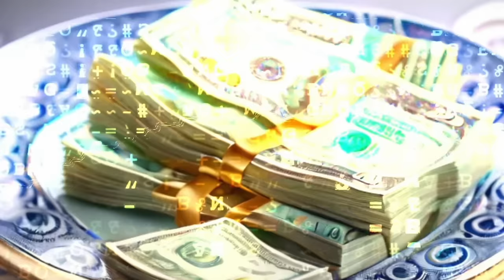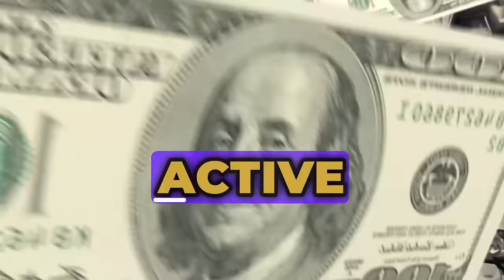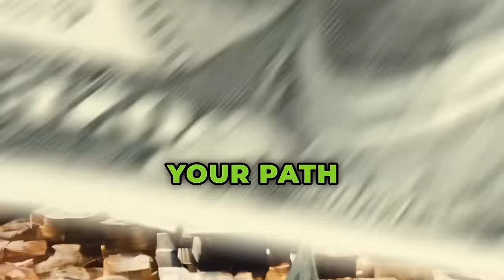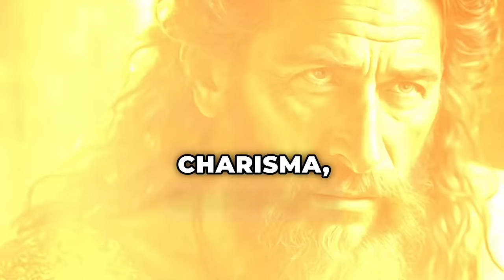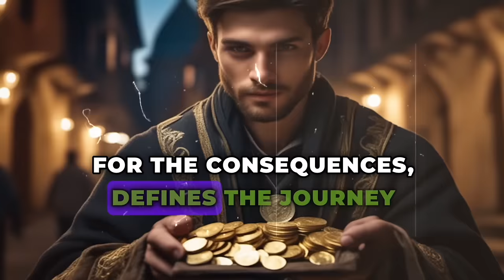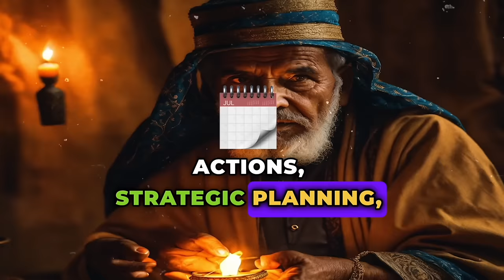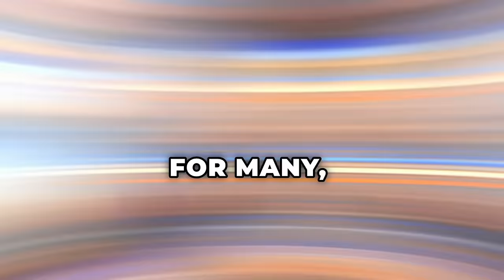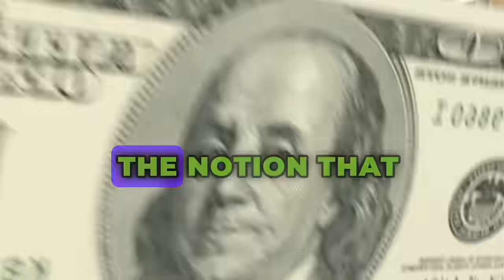13 STEPS - Any Poor Person Who Does This Becomes RICH in 6 Months | Napoleon Hill